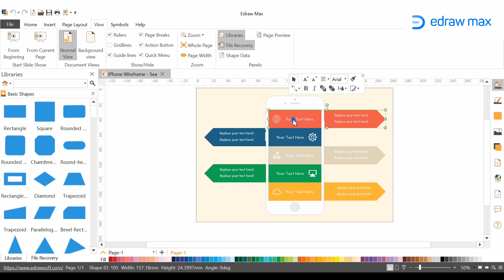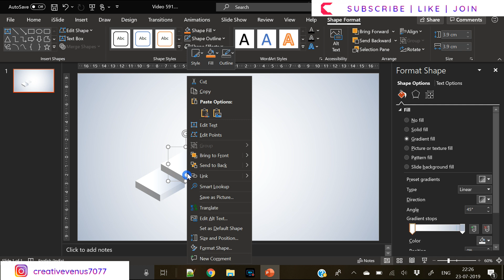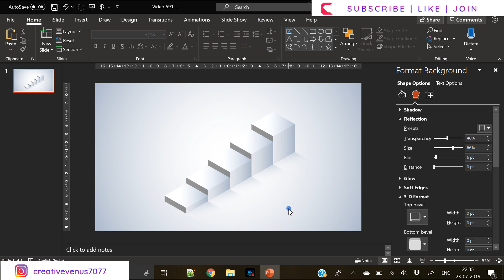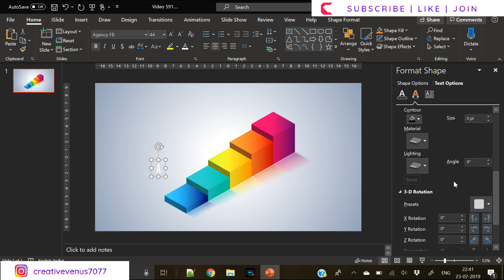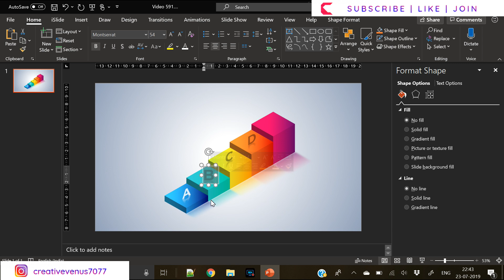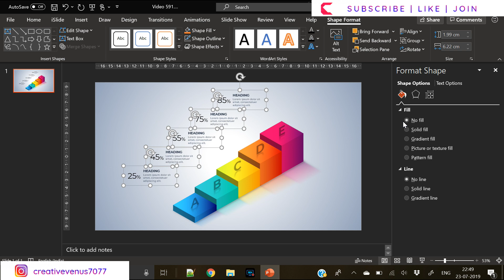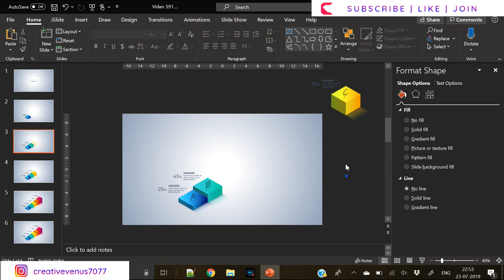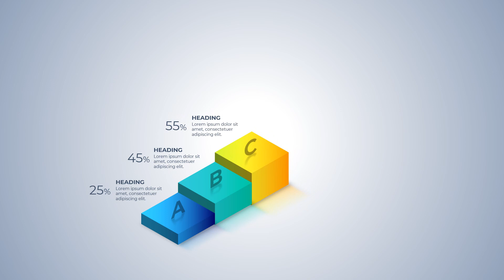Growth, Process, List, Path, Points, Workflow, Business Diagram, Marketing Diagram Presentation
Growth, Process, List, Path, Points, Workflow, Business Diagram, Marketing Diagram Design in Microsoft PowerPoint PPT

Learn to create beautiful business infographics and presentation designs.
This design is created using Microsoft PowerPoint.

Watch this business PowerPoint presentation business infographic design till the end and learn the PowerPoint tips and amazing ways to create awesome designs.